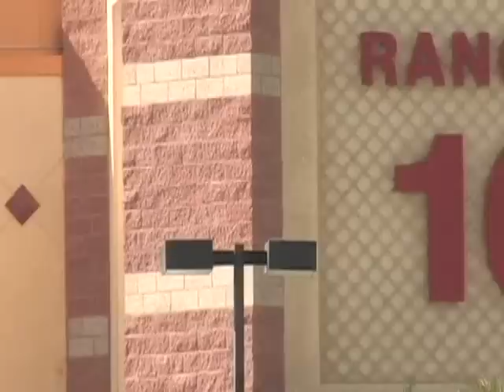I'm blessed at Champion Life Church, Eddie & Tammy Windsor, Palm Desert